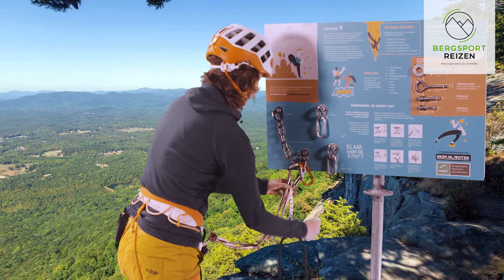Webinar Bergsportreizen - Sportklimmen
Meer weten over de sportklimcursussen van Bergsportreizen? Bekijk alle reizen op